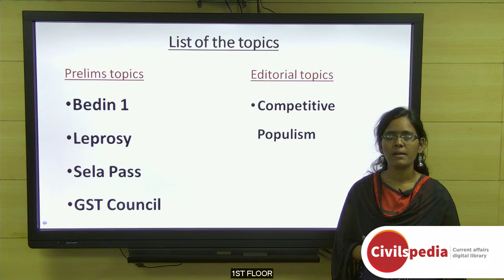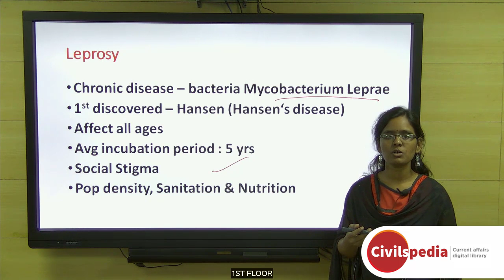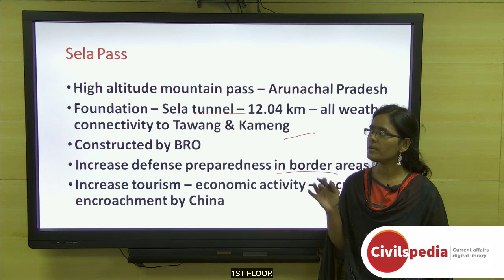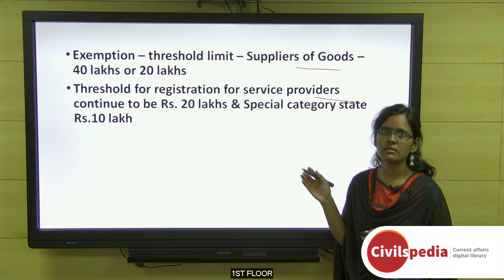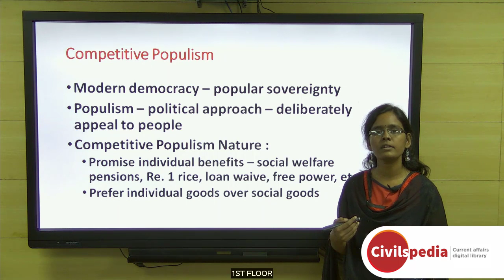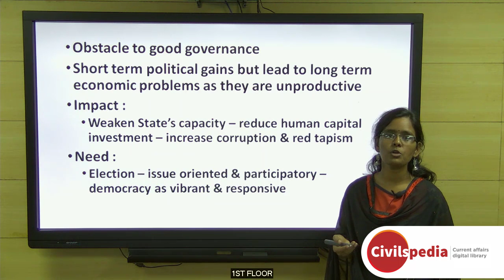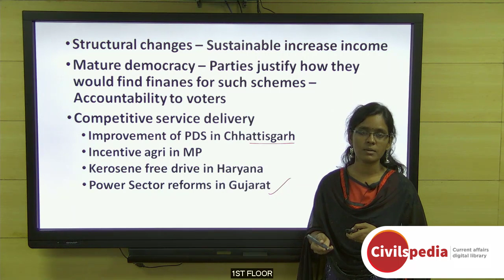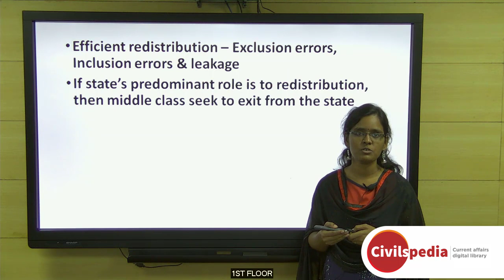Daily Current Affairs | February 2019 - UPSC Prelims 2019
Important topics like CompetitivePopulism SelaPass Bedin1 Leprosy and GSTcouncil are vividly discussed in UPSC Perspective in this video.